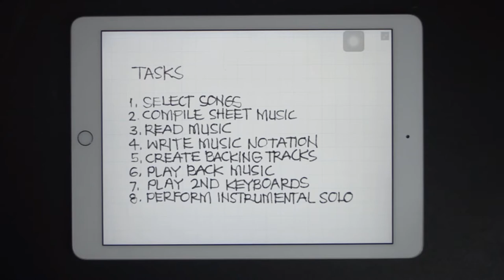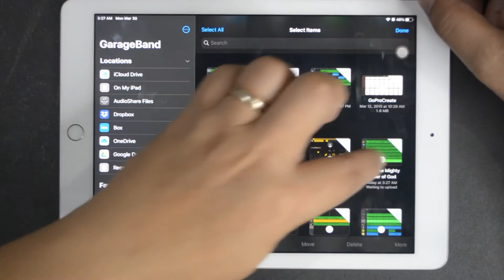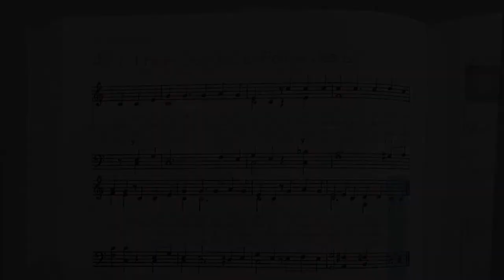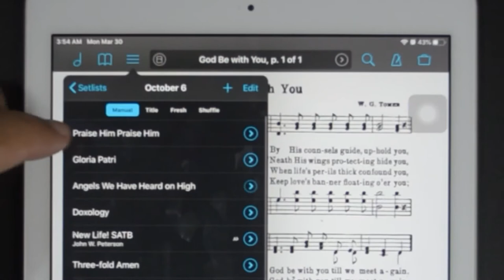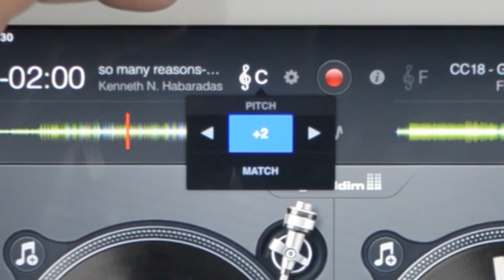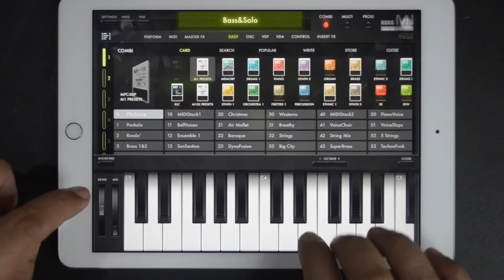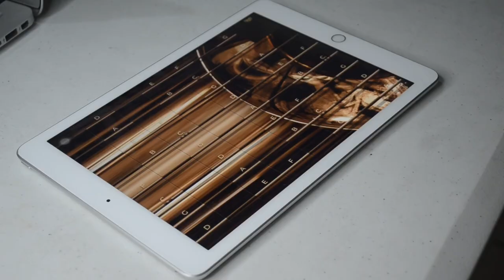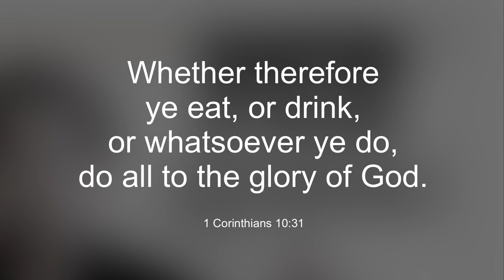My 9 Essential iPad Music Apps | (Filipino-English)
If you are still wondering whether you can use the iPad in your music making workflow or not, this video might help.

Here are my 9 essential music apps on the iPad:

1. Garageband
2. Presonus Notion
3. Sheet Music Scanner
4. forScore
5. Prime
6. djay 2
7. Korg iM1
8. iFretless Sax
9. FingerFiddle